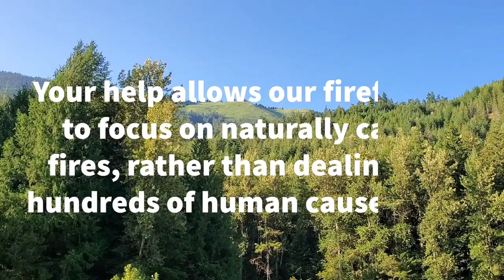How to Have Fun Camping Without Campfires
Although campfires and roasting marshmallows and hotdogs can be fun, you don't need campfires to have a great experience while camping. Here are some great ideas from our very own Forest Service staff of ways of having great experiences while camping even when campfires aren't allowed.